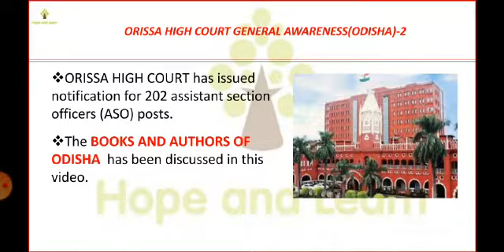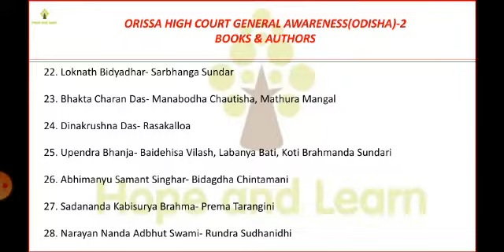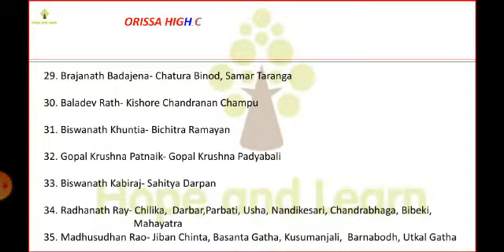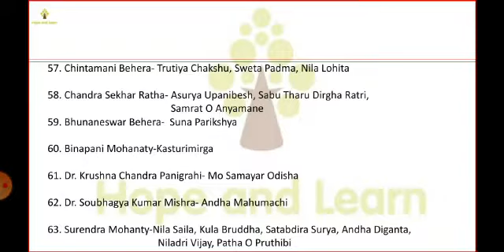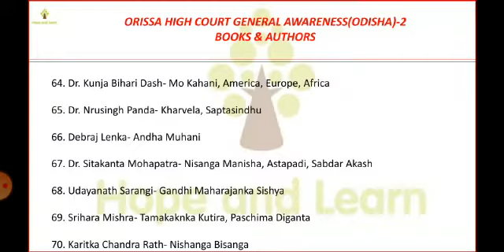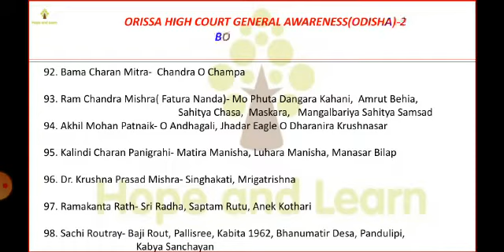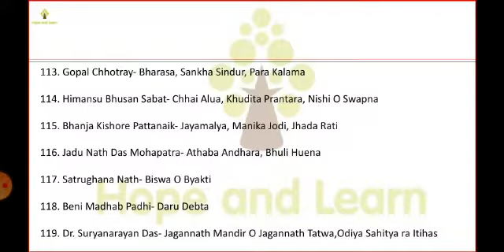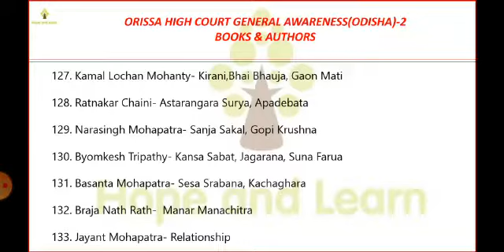Odisha Books and Authors |Odisha High Court ASO 2021 Exam|By Amit Pradhan,Works at CAG,GOVT OF INDIA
Hello Friends,
The Books and Authors of our state i.e Odisha is explained in this video by Amit Pradhan, Works at CAG, Govt of India. Follow these books and the classes conducted by Pradhan Sir which will eventually help you to crack this OHC ASO exam.

 This video is presented by Amit Sir for 2021 specially for fresher who are appearing in this exam for the first time and also for those who is looking into this exam very positively.

Amit Pradhan who himself has cleared many examinations which include SSC CGL 2013, 2014 & 2015 and who also have appeared in OPSC interview three times is master in his Odisha state subjects and will guide you on each and every thing about how to crack this exam.
Currently he works in Comptroller and Auditor General of India in Central Govt.

Recently, in February 2021,High Court of Odisha State had released Assistant Section Officer vacancies that were advertised publicly .

A total of 202 ASO vacancies was notified for the graduate candidates for this exam.
The registration process for OHC ASO Exam ended in March 2021.
So in this video Amit Pradhan will take you inside the details books and authors of odisha required for the examination

Dear Students, Welcome to Hope and Learn

Description

Hope and Learn Channel is a Platform where one can find one stop solution to every government Jobs. From Exam notification, Updates, Vacancies, Cut Off to high profile quality videos of all competitive exam is a must must watch for every student.

► India's number one live daily current affairs show
► will be able to get information related to various government job releases and information
► Marathon classes
► Teaching by renowned subject expert of India
► Solve previous years questions
► Live classes in Hindi medium
► Preparation for more than 30 major competitive examinations

Hope And Learn